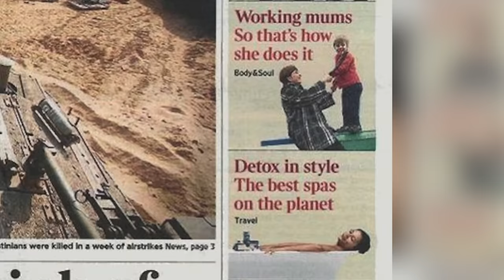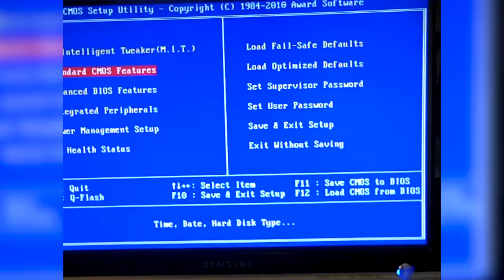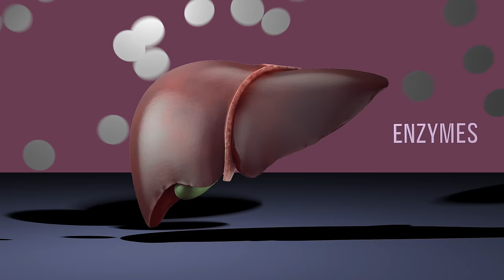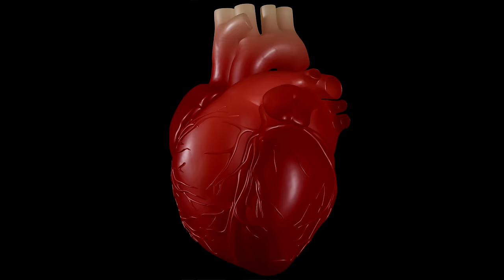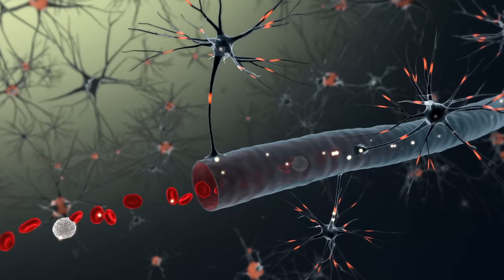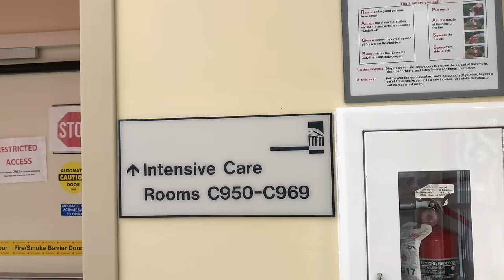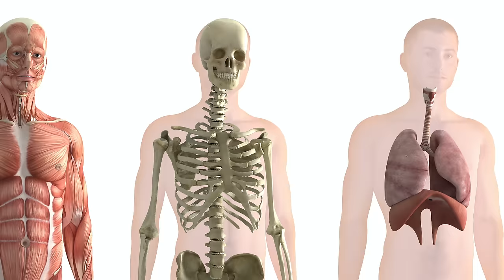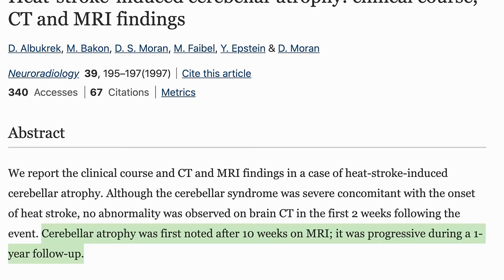A Bitcoin Miner Heatstroked In His Sleep. This Is What Happened To His Organs.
References are below in this description

Heatstroke is a serious problem and the heatwaves that cause it, claim more lives on average than any other weather event in USA. While generally thought to affect the elderly and the very young, it can affect people of all ages, not just because of the heat in the environment (classic heatstroke) but also because of activity (exertional heatstroke). The problems caused by heatstroke sometimes happen but don't appear clinically, like GI ischemia.

Radiographic image courtesy Dr Bruno Di Muzio, Radiopaedia.org, rID: 57738

References:

[0] [Intestinal] Perforation as a Critical Complication of Exertional Heat Stroke. Intern Med 49: 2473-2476, 2010.

[1] Heatstroke. N Engl J Med 2019; 380:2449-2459.

[2] Mechanisms of circulatory and intestinal barrier dysfunction during whole body hyperthermia. Am J Physiol Heart Circ Physiol 280: H509–H521, 2001.

[3] The Impact of Mild Heat Stress During Prolonged Running On Gastrointestinal Integrity, Gastrointestinal Symptoms, Systemic Endotoxin and Cytokine Profiles. Int J Sports Med 2018; 39: 255–263.

[4] Heat stroke: Role of the systemic inflammatory response. J Appl Physiol (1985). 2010 Dec;109(6):1980-8.

[5] Endotoxaemia in exhausted runners after a long-distance race. S Afr Med J. 1988 May 7;73(9):533-6.

[6] Near-fatal heat stroke during the 1995 heat wave in Chicago. Ann Intern Med. 1998 Aug 1;129(3):173-81.

[7] Pathogenesis of nonocclusive ischemic colitis. Ann Surg. 1986 Jun;203(6):590-9.